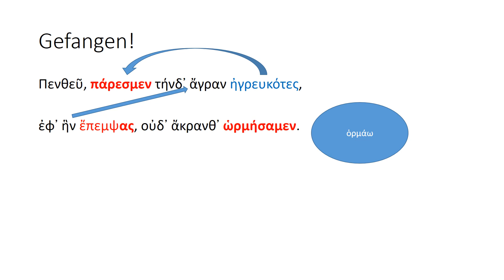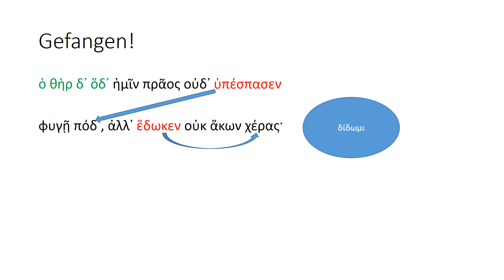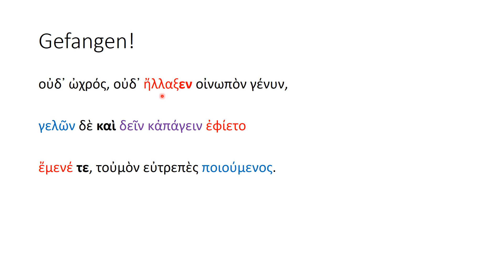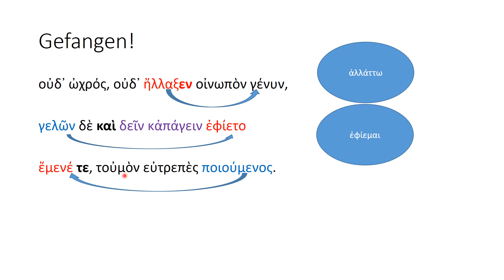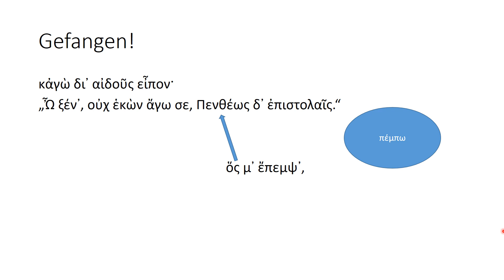Griechisch 2020 04 20 Blatt 8